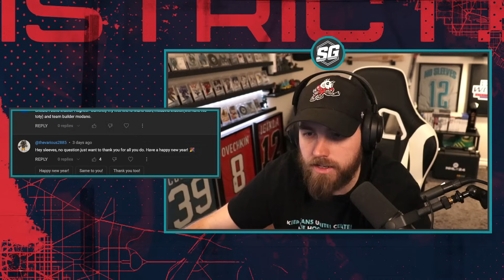WHO SHOULD YOU CHOOSE IN NHL 24! | EPISODE 28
The latest episode of Who Should You Choose, a video series where I go through and answer all of your NHL 24 HUT lineup decisions! Ask anything about NHL 24 and I will try to answer your question in the next video!